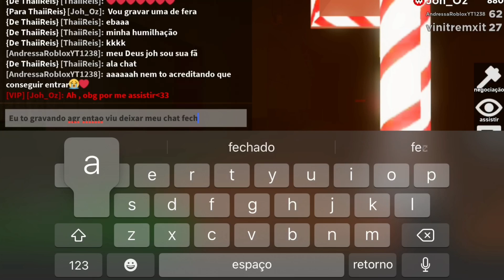O BROKEN QUE SALVOU MINHA VIDA 😰 +JOGANDO EM SERVER ESPANHOL { ROBLOX FLEE THE FACILITY }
- MÚSICA -

NÃO POSSO ADICIONAR POIS O ROBLOX TEM UM LIMITE DE 200 AMIZADES, CASO QUEIRA JOGAR COMIGO APENAS ME SIGA NO ROBLOX